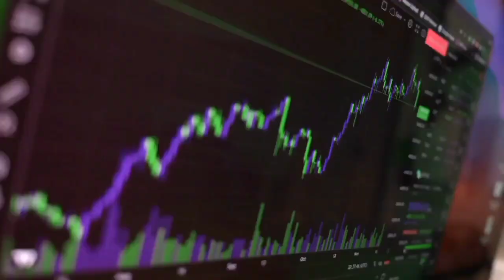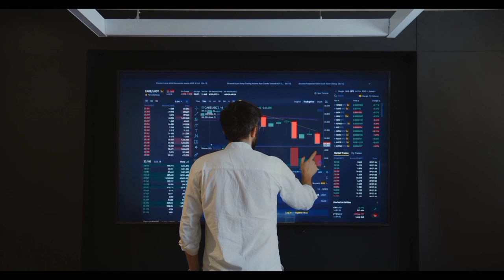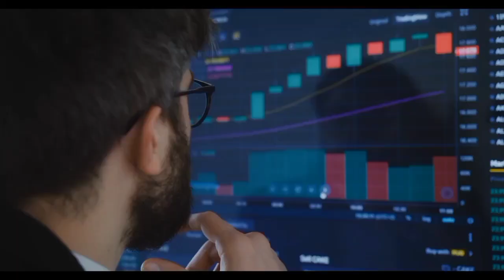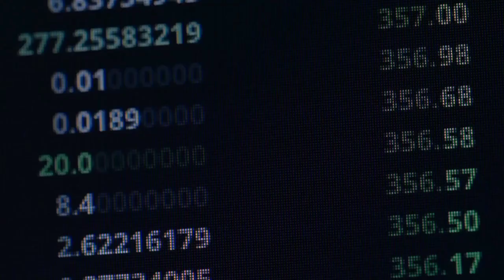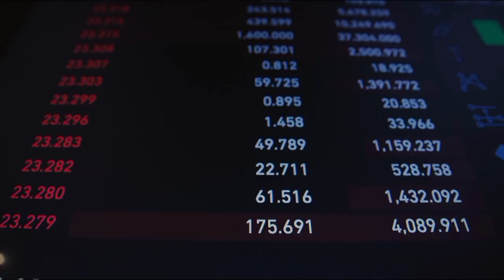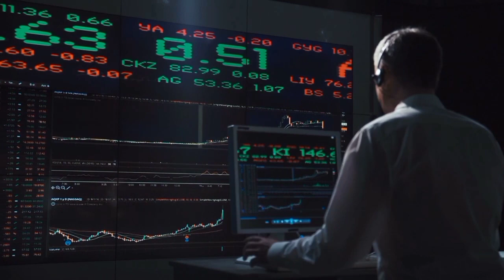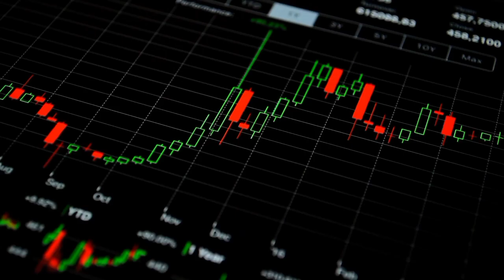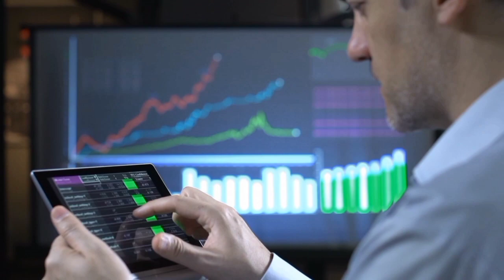THIS BILLIONAIRE REVEALS WHY HE BUYS TRILLIONS SHIBA INU EVERY DAY! SHIBA INU NEWS! PRICE PREDICTION